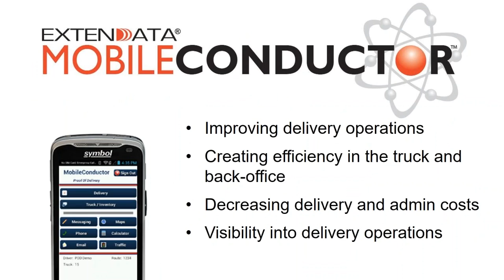What is the perfect delivery ratio?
Watch this 50 second video to learn what the perfect delivery ratio is and how to measure your delivery operations ratio.

Honeywell